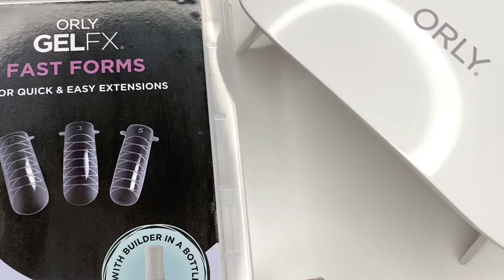"Liquid Smoke" Mani Using ORLY Gel Fast Forms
Learn to do this spooky Liquid Smoke mani at home for Halloween!

Steps:
1. Size fast form to natural nail
2. Apply a medium coat of builder inside fast form to desired shape and Length
(Cure 30 sec)
3. Apply another thin coat of builder to fast form
(Don’t cure)
4. Use liquid vinyl to create a smoke effect
(Cure 30 sec)
5. Apply a coat of builder to seal in nail art
6. Gently buff and cleanse your natural nail
7. Apply tip primer on entire nail
8. Apply a medium bead of builder at the base of fast form and slowly press down at a 45 degree angle
(Cure 30 sec)
9. Remove fast form
10. Gently file nail shape
11. If additional strength is needed apply builder over extension
(Cure 30 sec)
12. Apply No cleanse top coat
(Cure 60 seconds)
13. Apply cuticle oil